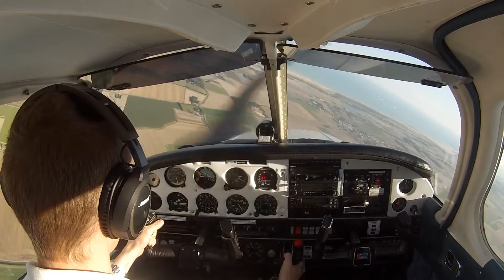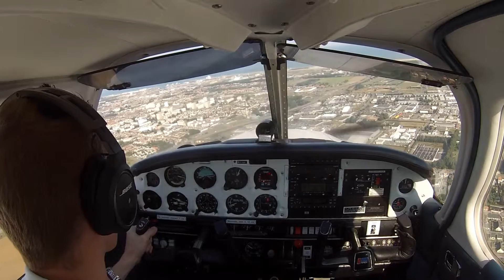Approach and landing at Calais Airport LFAC [full ATC]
Approach and landing runway 06 at Calais Airport (LFAC) in a Piper 28 during a solo cross-country flight.